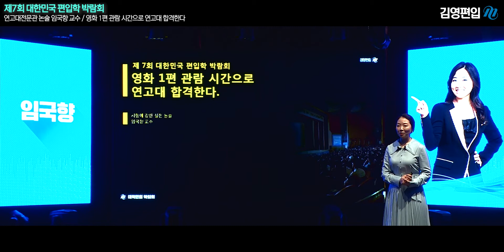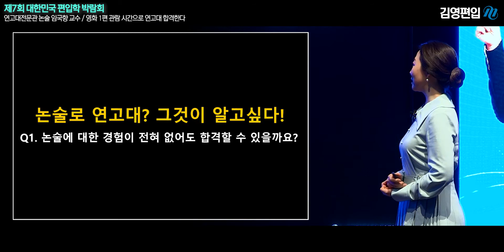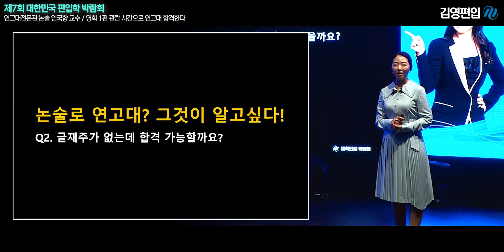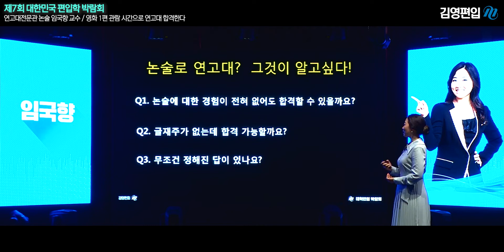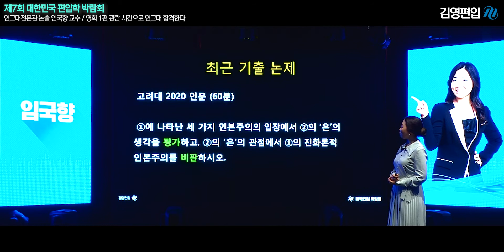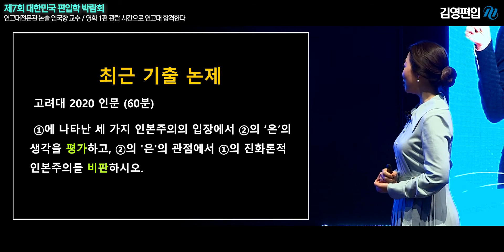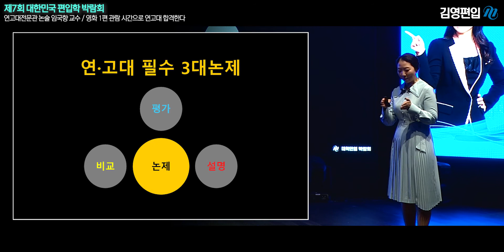[김영편입] 영화 1편 관람시간으로 연고대 합격한다.(1부)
2022 대학편입 박람회- 임국향 교수님의 학습전략을 들어보자! (1부)